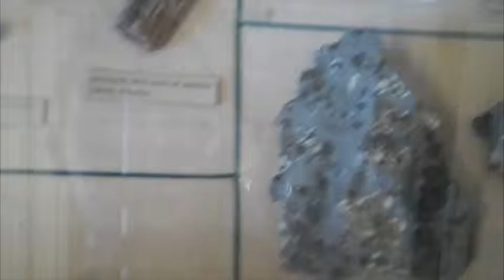Hanging out at the museum in London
Leo and I in London from our trip in 2012.